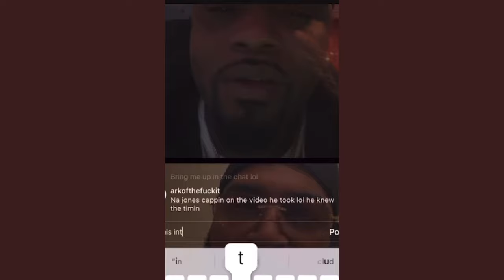Math Hoffa and Serius Jones Heated Argument on Live